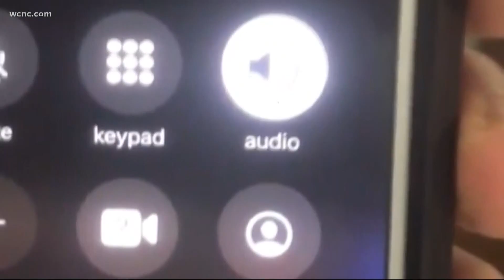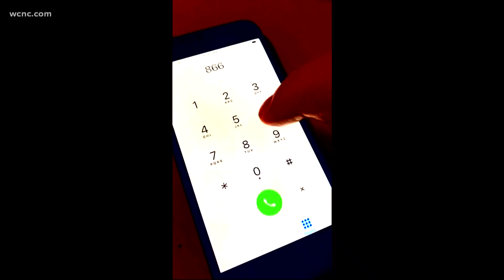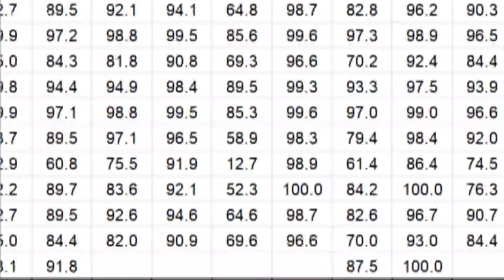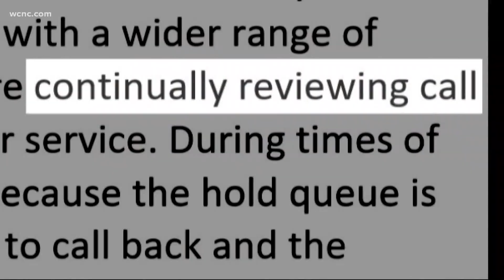Thousands are waiting for unemployment in NC. What's the hold up?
From hanging up on callers to telling them one thing and then doing another, the North Carolina Division of Employment Security continues to fail some of the state's unemployed. Now, Governor Roy Cooper promises the state will do everything it can to get critical payments to families struggling to pay their bills while out of work. With thousands of people still waiting on unemployment, where's the money?

As of July 27, a combined 107,000 claims remained "pending resolution" for state or federal benefits, according to DES. Some of those people have waited for months. Gov. Roy Cooper said the state is now pulling employees from other agencies to help DES "with this significant, but highly important task."

"They're going to keep working every day and I'm going to keep pushing them," the governor told WCNC Charlotte.